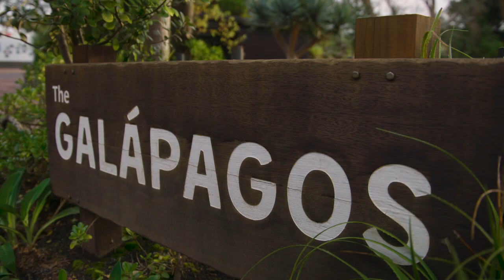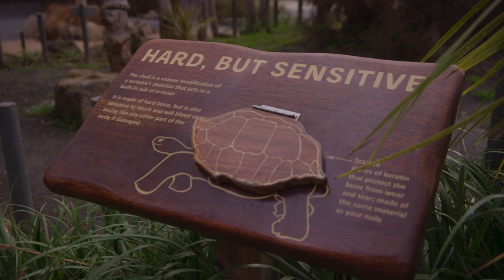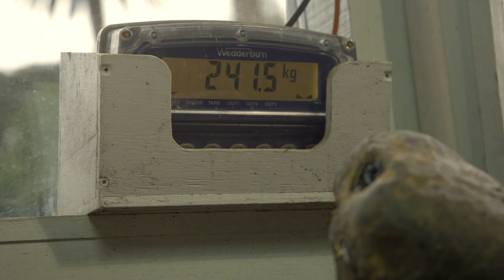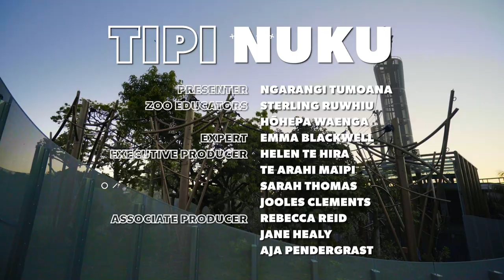Tipi Nuku Ep5 - Honu-whenua Galápagos (Galápagos tortoise)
In the final episode of our 5-part te reo Māori series, Tipi Nuku, we follow host Ngarangi and zoo educators Hōhepa and Sterling as they discover more about these long-lived, slow-growing honu-whenua from the Galápagos Islands, and some of their incredible adaptations!